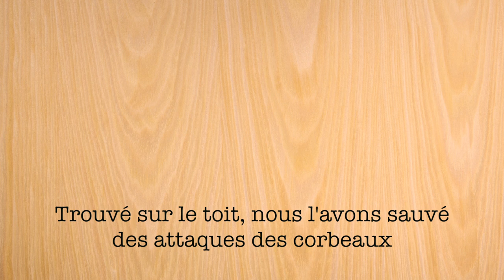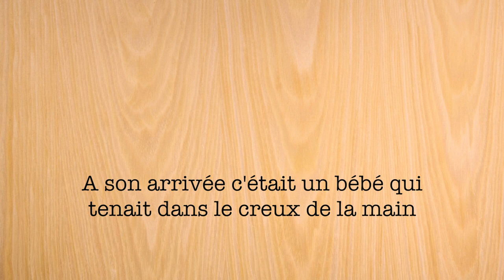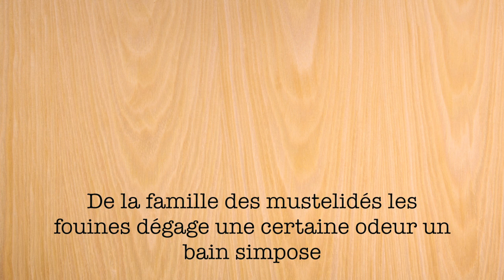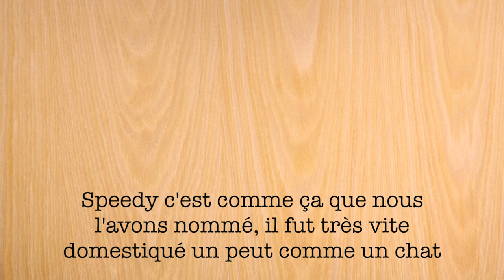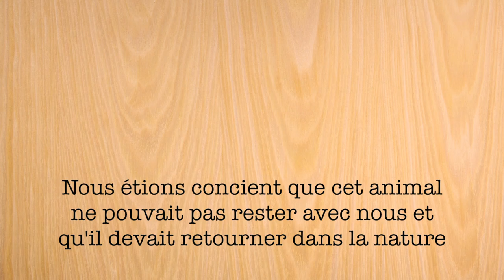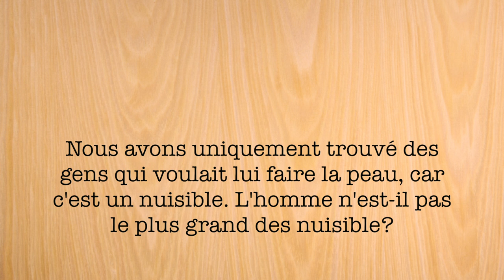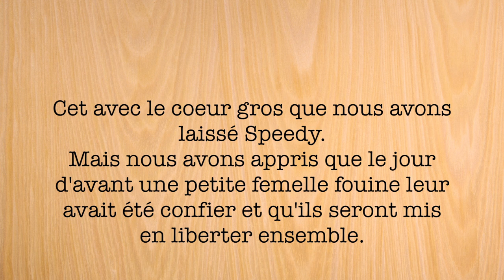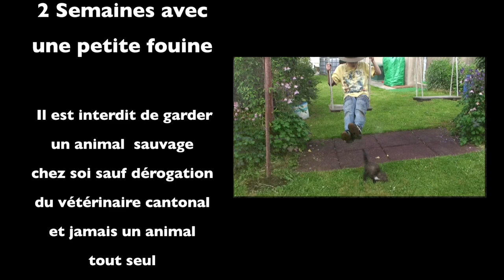Histoire d'une petite fouine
Une belle histoire avec un petit nuisible fort sympathique
Ketchup Production Tramelan
Musique David Löhstana